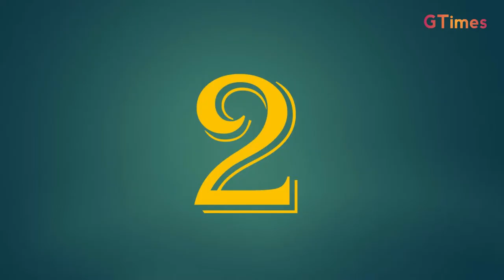Top 10 militaries in the world 2021 | Military Ranking 2021 | strongest Army in the world 2021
This video is about Military Strength Ranking 2021.